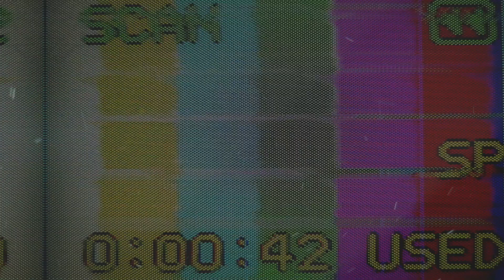AÚN NO ERES QUIEN VAS A LLEGAR A SER| CARLOS MUÑOZ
El crecimiento, es nuestra responsabilidad. Tienes que retomar el control del código genético.